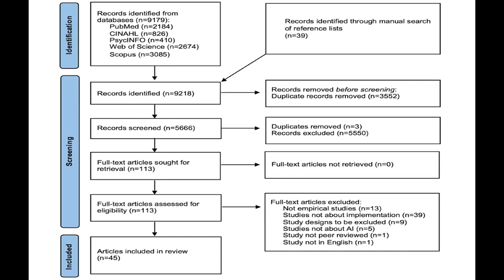Artificial Intelligence Applications in Health Care Practice: Scoping Review | RTCL.TV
### Keywords ###

### Article Attribution ###
Title: Artificial Intelligence Applications in Health Care Practice: Scoping Review
Authors: Malvika Sharma, Carl Savage, Monika Nair, Ingrid Larsson, Petra Svedberg ,and Jens M Nygren

### Video Timestamps ###
0:00:00 - Summary
0:00:57 - Title
0:01:03 - Tail
0:01:07 - End